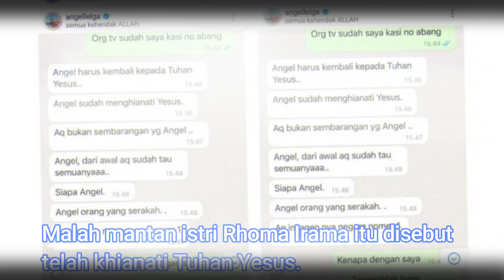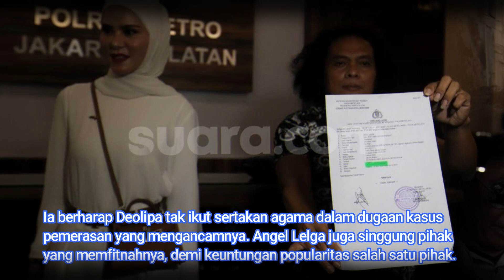Sudah Mualaf, Mantan Pengacara Ajak Angel Lelga Balik Peluk Kristen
Angel Lelga kini sudah menjadi seorang mualaf. Tapi mantan pengacaranya, Deolipa Yumara malah ajaknya kembali jadi seorang Kristen.

Mungkinkah ini imbas kasus dugaan pemerasan yang dilakukan Angel Lelga kepada Deolipa Yumara?

Angel Lelga membagikan percakapannya dengan Deolipa Yumara melalui WhatsApp. Dalam perbincanganya, Deolipa sampaikan bahwa Angel Lelga harus kembali peluk agama Kristen. Malah mantan istri Rhoma Irama itu disebut telah khianati Tuhan Yesus.